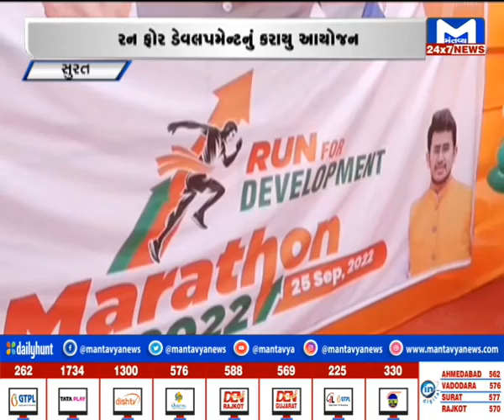સુરતમાં ભાજપ યુવા મોરચા દ્ધારા મેરેથોનનું આયોજન | MantavyaNews